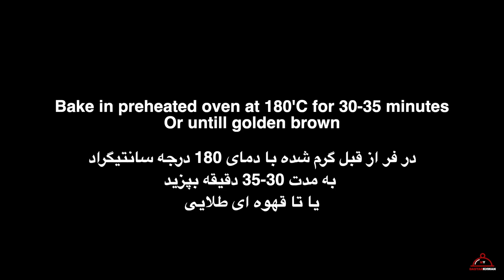Raisins Bread Roll - Soft and Buttery - نان رول کشمش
Soft and buttery raisins bread roll. Amazingly delicious and soft.
INGREDIENTS:
200ml (1 cup) Warm Milk
1 tbsp Yeast
100g (1/2 cup) Sugar
1 tsp Vanilla
2 Eggs
90g (1 cup) Butter (soften at room temperature)
600g (about 4-5 cups) Plain flour

Topping
1 Egg yolk + 3 tbsp Milk

Bake at 180'C for 30-35 minutes or until golden brown.

❣️ If you liked this video, you can help channel grow by:
❣️ Write a comment or just a smile! its not difficult for you but I'm pleased!